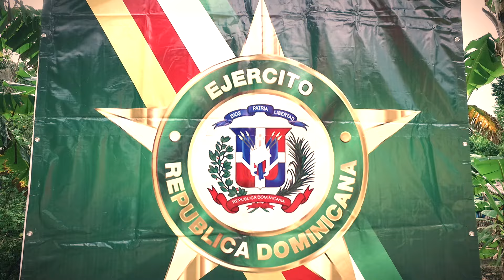Entrega de Casa San Cristóbal ERD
Entrega de Casa San Cristóbal Ejército de República Dominicana.